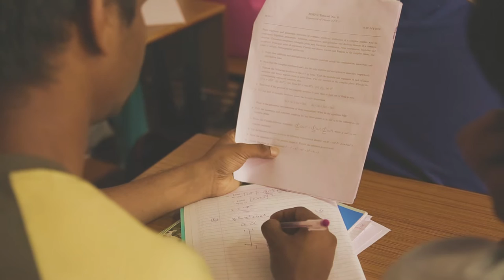Boy writing | FREE FOOTAGE HD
FREE FOOTAGE OF A BOY WRITING in a examination,
U Can use this footage anywhere needed.
The team will like if you tag us on the used platform .